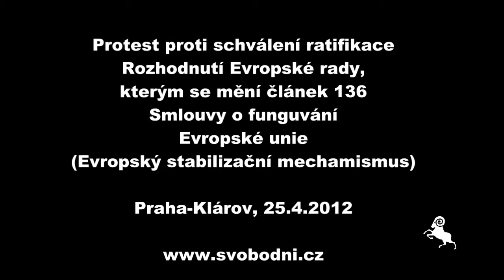25.4:2012: Proti ratifikaci ESM - Radim Smetka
Místopředseda Svobodných Radim Smetka na protestním shromáždění proti schválení ratifikace Rozhodnutí Evropské rady, kterým se mění článek 136 Smlouvy o fungování Evropské unie (zavedení Evropského stabilizačního mechanismus do primárního práva EU) - smlouva dluhů.